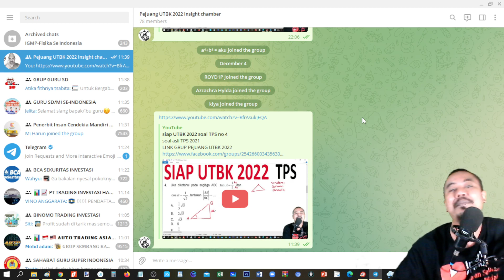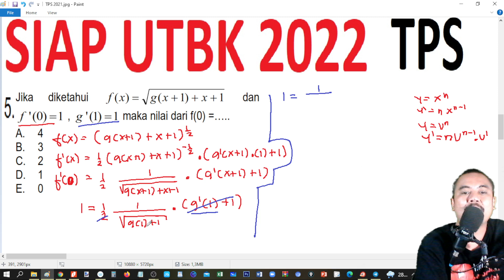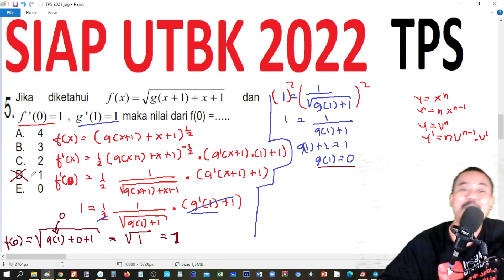siap UTBK 2022 soal TPS no 5 , turunan fungsi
soal asli TPS 2021
LINK GRUP PEJUANG UTBK 2022

BANK SOAL SBMPTN